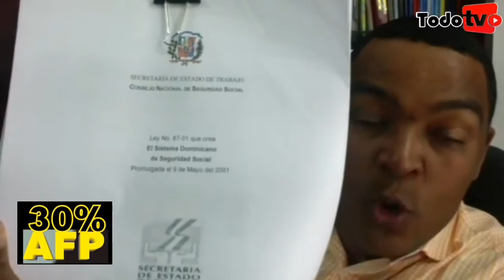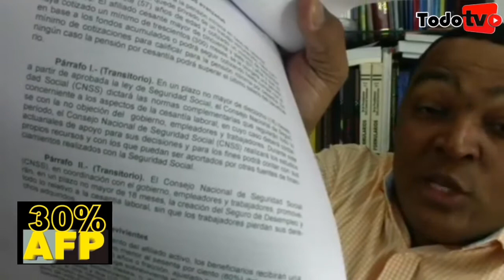✊Pedro Botello La Lucha Sigue Así 30% 😱 NO+AFP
CANAL OFICIAL PARA DIFUNDIR- NOTICIAS, TECNOLOGIA, EDUCACION, FARANDULA, DEPORTES Y OTROS CONTENIDOS